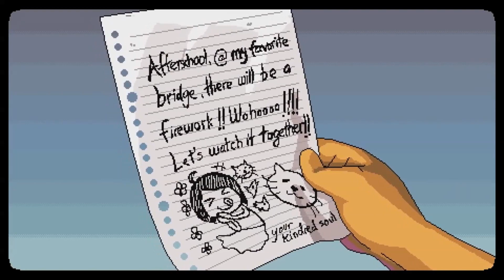A Space For The Unbound - Prologue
I've decided I should play the prologue of A Space For The Unbound, a slice-of-life surreal adventure game about the relationship between a boy and a girl with supernatural powers. The adventure is set in the late 90's rural Indonesia and tells a story about overcoming anxiety and depression. 📕

Summary
👨‍💻 Developer - Mojiken
📑 Publisher - Toge Productions
🌟 Release - 2022
🎮 Platforms - PC, PS4, Xbox and Switch